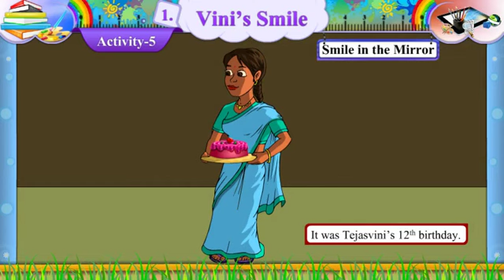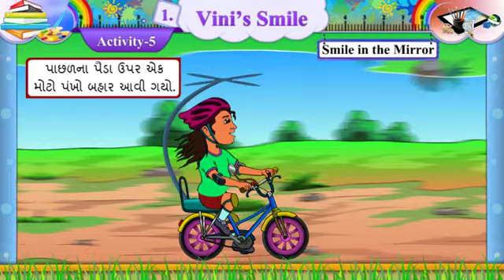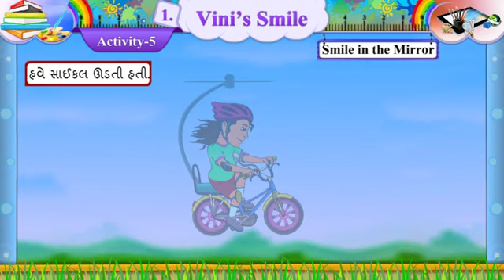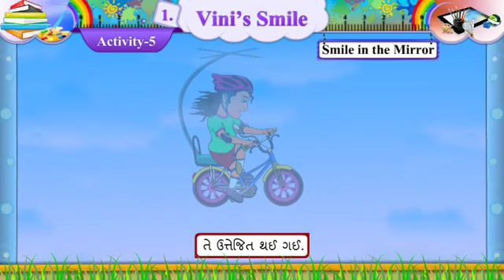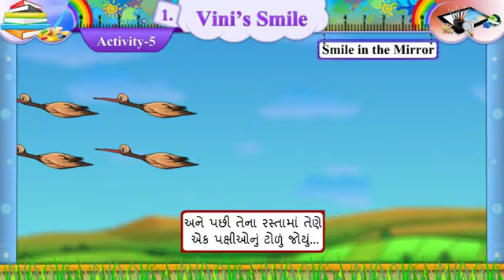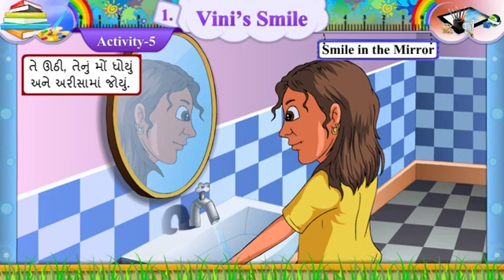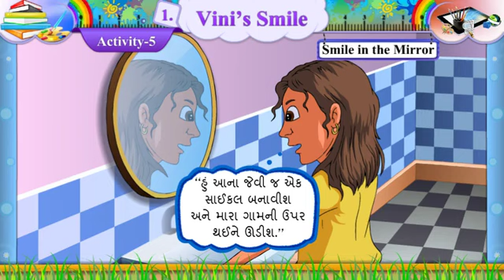Std -7, Unit -1,sem -1, Act -5